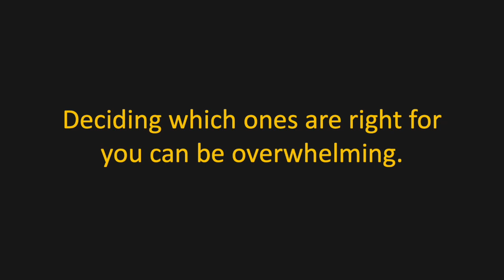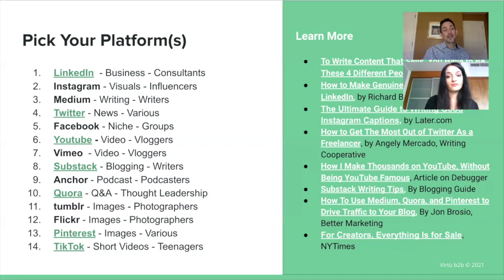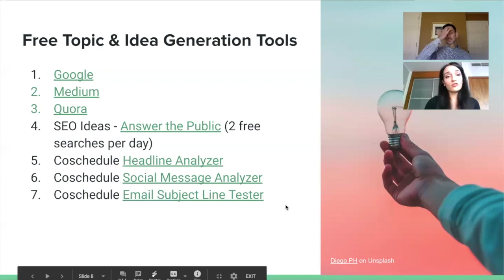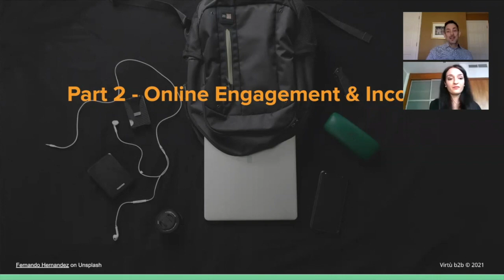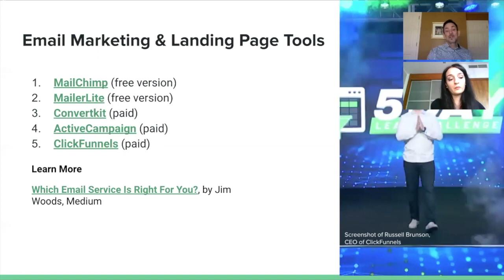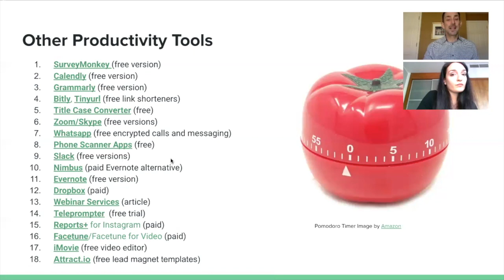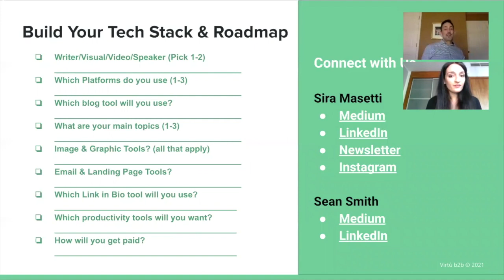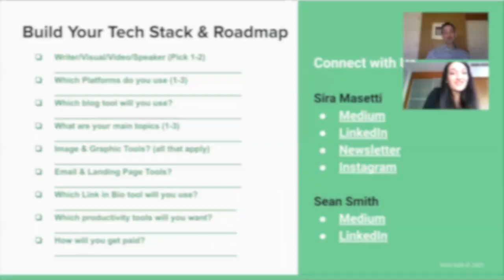Bootstrapped Creator's Online Content & Engagement Workshop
Do you dream of making a living as an online creator?

If you’re an aspiring online writer, coach, consultant, or entrepreneur looking to jumpstart your online career and income, you don’t want to miss this complimentary new workshop from traction2021.

You Will Learn:

During this interactive online workshop, you will learn how to create more engaging online content, including:

- Content productivity tips to help you boost engagement across platforms
- How to create your minimally viable tech stack using free and low-cost tools
- The best places to make money as an online creator (right now)
- Why and how you need to build your email list (immediately)

An Interactive Workshop

Part 1: Content Creation and Tools - During this section, we will discuss content creation strategy and where to find free or low-cost tools and resources to help you succeed (25-minutes, audience participation encouraged).

Part 2: Online Engagement and Income - In the second part, we explain what’s working to grow your online audience and income (25-minutes, audience participation encouraged).

Part 3: The Lightning Round - During the remaining time, audience members can ask the speaker questions and request advice via chat. We will respond to any unanswered questions by email following the call.

The workshop will conclude with closing remarks from the guest speaker and any announcements about upcoming traction2021 workshops.

Featuring Sira M.

Sira M. is a rising online content creator, coach, and copywriter. As a top writer on Medium and a contributor on Thrive Global, she is highly active on several social media platforms.

Born in Rome, Sira speaks seven languages and currently lives in Europe working at Amazon. She writes about relationships, social skills, leadership, and self-improvement.

Sira will share her approach to creating engaging online content, including her favorite tools, tips, and resources for building a successful online career.

Whether you're an online writer, marketer, consultant, coach, freelancer, entrepreneur, startup, or business owner you won't want to miss this workshop.

For a copy of the slide deck email sean (at) virtub2b (dot) com.

Photo by Fernando Hernandez on Unsplash